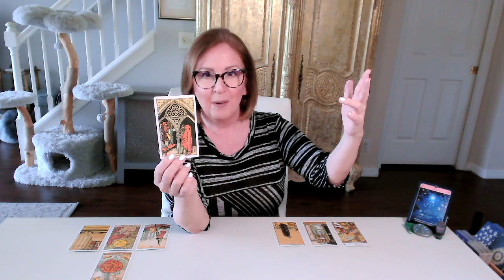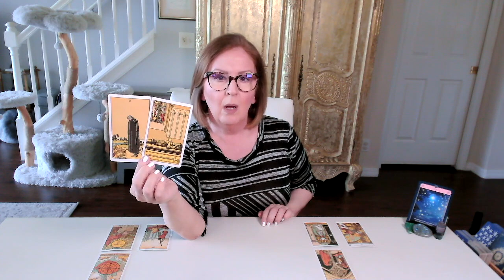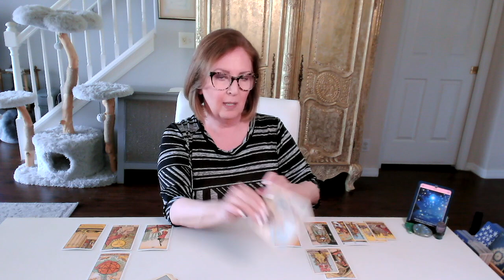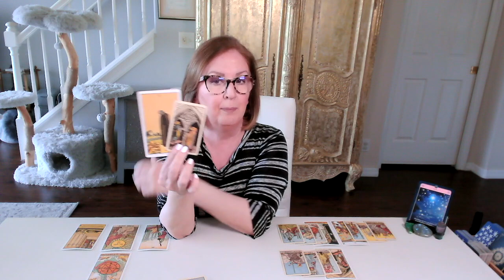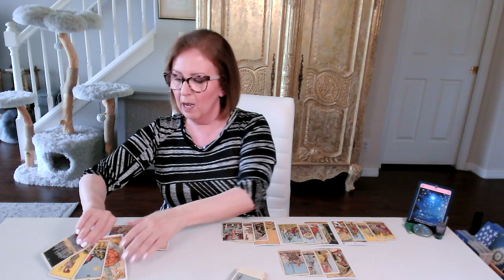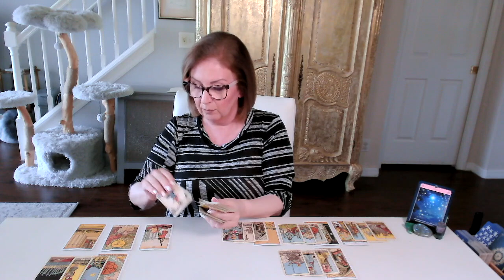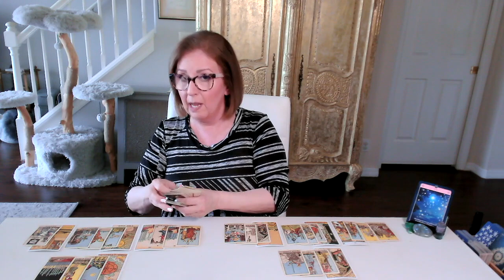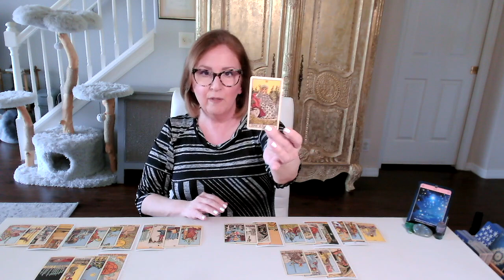SAGITTARIUS tarot ♐️ They *dream* of being with you...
Sagittarius Love Tarot Reading.  If this resonates, join me in the EXTENDED READING for a more personal look

My **MORNING MUSINGS** are now available for individual purchase!